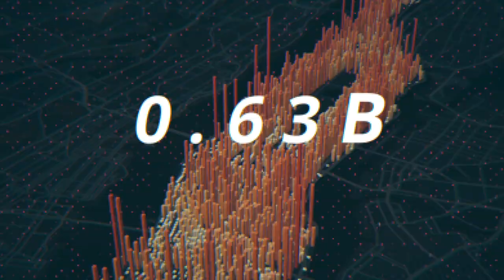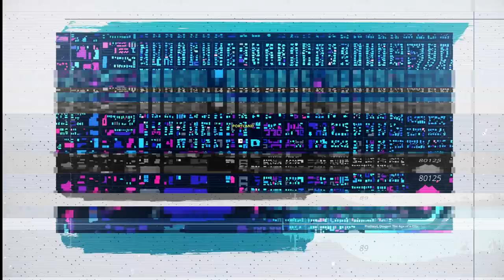Introducing Mapbox Data Products (Margaret Lee)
How does Mapbox maintain a "living map" built with data from hundreds of millions of moving sensors? Margaret Lee, General Manager of Data Services at Mapbox describes how data from live sensors is combined with computer vision and other inputs to maintain the Mapbox platform. Introducing Mapbox data products: Builders and enterprise can now access comprehensive Mapbox datasets to add to any map, platform or intelligence solution.